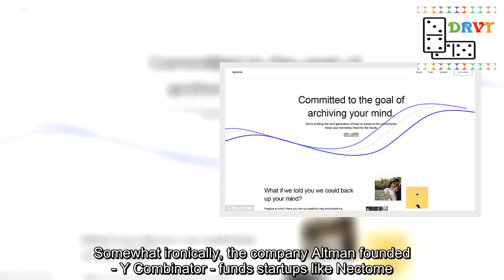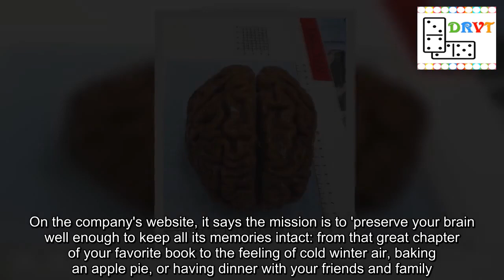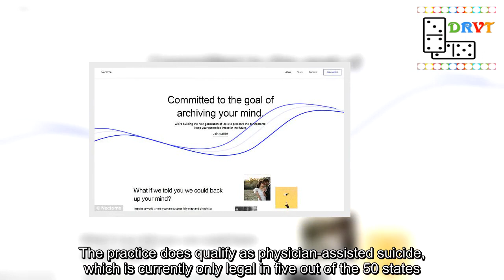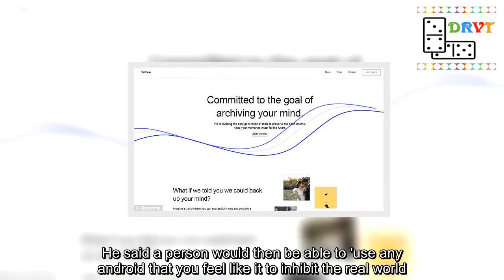Tech billionaire pays $10K to die and have his brain uploaded online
ASilicone Valley tech-billionaire is paying $10,000 to be killed so his brain can be preserved forever.Entrepreneur Sam Altman is one of 25 people on a waiting list at Nectome, a startup company that says they can upload the contents of a person's brain and store it on a computer.But in exchange for eternally preserving his mind, the 32-year-old will have to die in a process similar to physician-assisted suicide - which is only legal in five US states.Somewhat ironically, the company Altman founded - Y Combinator - funds startups like Nectome.The process he's signed up for involves embalming the brain so it can later be simulated onto a computer, according to the MIT Technology Review.The customer, alive, is hooked up to a machine and then injected with Nectome's embalming chemicals.The company said the method is '100 percent fatal.' 'The user experience will be identical to physician assisted suicide,' Nectome's co-founder Robert McIntyre told the Review.On the company's website, it says the mission is to 'preserve your brain well enough to keep all its memories intact: from that great chapter of your favorite book to the feeling of cold winter air, baking an apple pie, or having dinner with your friends and family.'We believe that within the current century it will be feasible to digitize this information and use it to recreate your consciousness.' The business pitch, similarly, said: 'What if we told you we could back up your mind?'  Embalming fluid can keep a body frozen and intact, without the threat of it starting to decompose, for hundreds or potentially thousands of years.But in order for the procedure to work, the brain has to be fresh, according to the Review.Nectome said it plans to connect people with a terminal illness who sign up to a heart and lung machine and pump the embalming mixture into their cateroid arteries in their necks while they are alive but under general anesthesia.The practice does qualify as physician-assisted suicide, which is currently only legal in five out of the 50 states.And even in those states, an individual must have a terminal illness and have been told they will only live for six months or less.The company has consulted lawyers familiar with the law, and said that if people have a terminal illness they believe this service will be legal to them.The idea of uploading human conscisouness into computers or storing it on the cloud is gaining popularity among scientists in Silicone Valley.Dr Ian Pearson, a futurologist, said he believes in 50 years time humans will be able to put our brains onto the cloud in an interview with the Sun.He said a person would then be able to 'use any android that you feel like it to inhibit the real world.' The science has also been written about in a lot of futurist literature, particularly in Ray Kurzweil's books.Nectome has a large federal grant and is collaborating with MIT neuroscientist.Its embalming technique also just won an $80,000 prize for preserving a pigs brain so we